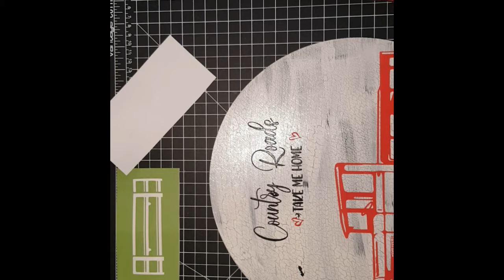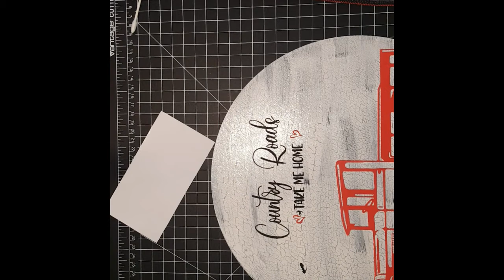Magnolia Design Co: Farmers Truck Tutorial on crackled paint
This tutorial shows you how I crackled painted on unfinished wood, then chalked with the Farmers Truck stencil.